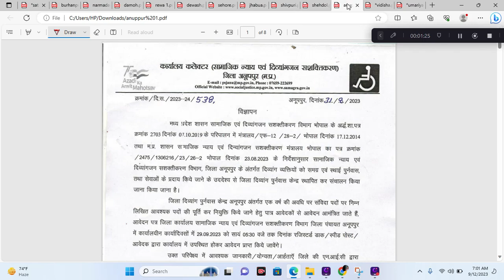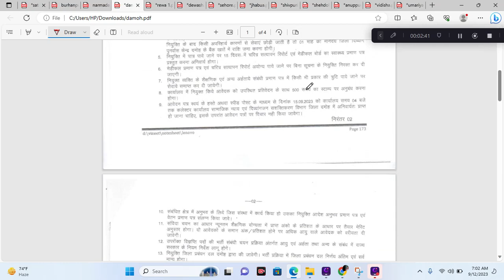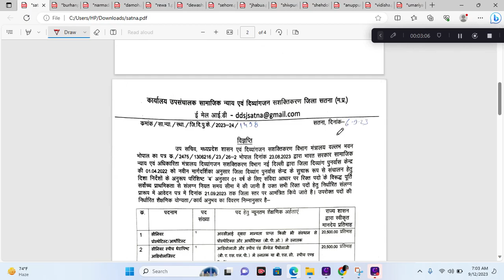मध्य प्रदेश के समस्त जिलों में भर्ती का नोटिफिकेशन जारी II Out of notification II dinesh sir iti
MP New Recruitment Out of  Notification II MP vacancy 2023 II Dinesh sir iti

🇮🇳🇮🇳नमस्कार दोस्तों आज के वीडियो में, मैं आपको बताने वाला हूं , मध्य प्रदेश की एक नई भर्ती के बारे में , चैनल को सब्सक्राइब कर ले और बैल आइकन (👉🔔🔔🔔 )को प्रेस करें जिससे आने वाले सभी वीडियो नोटीफिकेशन आपको  सबसे पहले प्राप्त  हो सके । और मेरा आप से अनुरोध और निवेदन है अपने दोस्तों  के साथ  शेयर  कर आपके अपने  चैनल का समर्थन करें I धन्यवाद🇮🇳🇮🇳

brain master
shree ji online
mr education
digital hub
chauhan academy
mp collector office vacancy 2023,
collector office vacancy 2023,
collector office recruitment 2023,
collector office bharti 2023,
10th pass collector office vacancy 2023,
collector office vacancy,
mp collector office recruitment 2023,
collector office kanker recruitment 2023,
mp new vacancy 2023,
mp vacancy,
collector office angul recruitment 2023,
dm office peon vacancy 2023

Success dilip
MP recruitment 2023
mp requirement

mp bharti
एमपी भर्ती
mp bhartiya
mp vacancy
job alert
mp_new_vacancy_2022
sarkari jop
private job

mp requirement
ooo
ooo
Notification:-